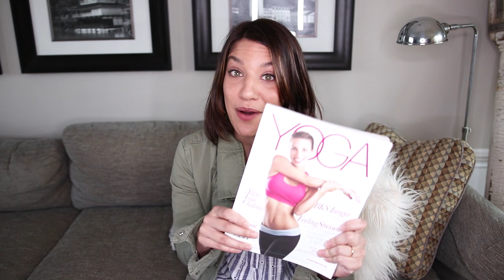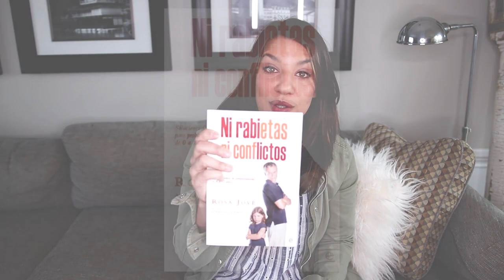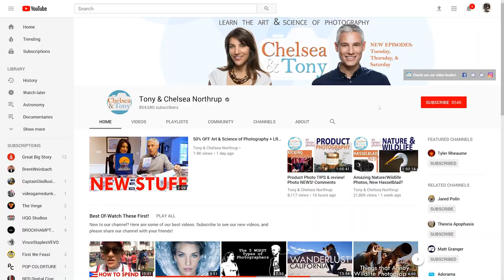5 Tricks to INSPIRE photos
Check out my Instagram for a chance to get a copy of the Gordon Parks book! @Chelsea_Northrup